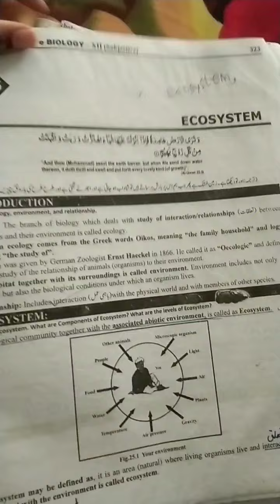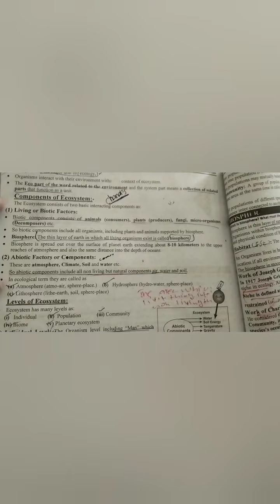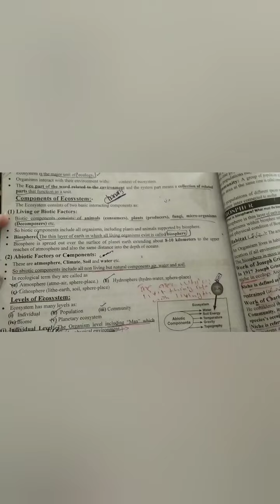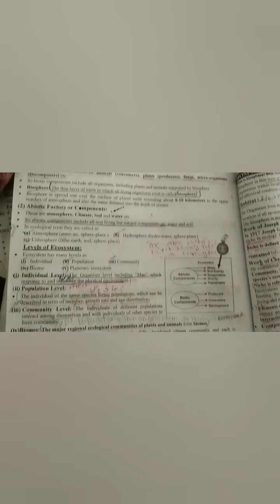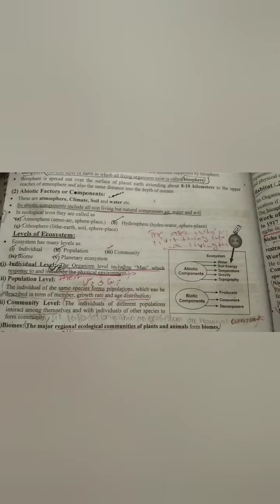2nd year biology 27 chptr ecosystem 2022